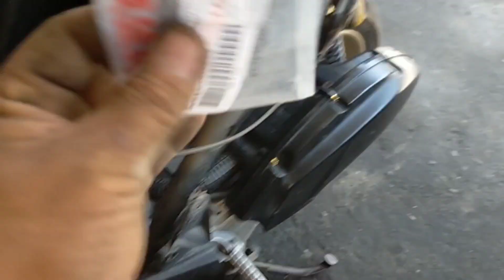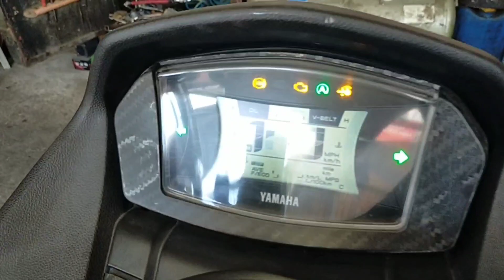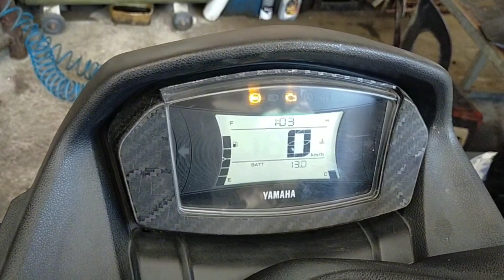7.5 fuse ng IGNITION ng yamaha Nmax v2,BAKIT NAGPUPUTOL?